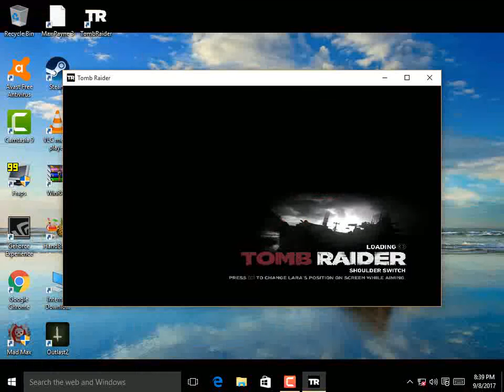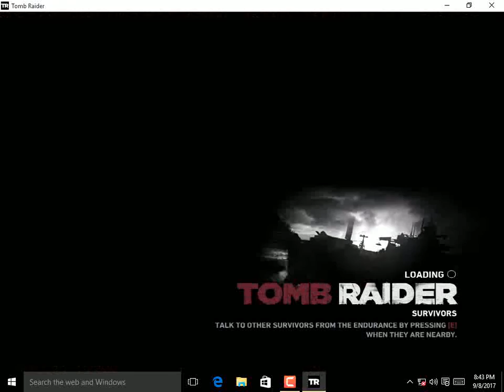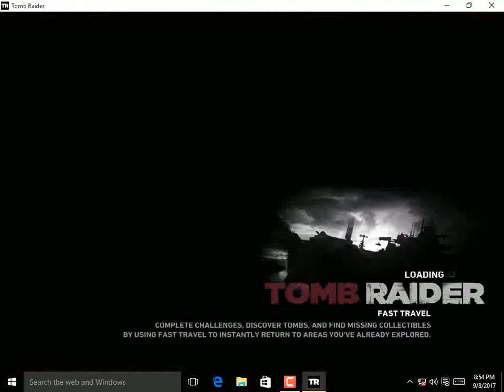Tomb Raider Gameplay Walkthrough Part 08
Locations include: Coastal Forest, Mountain Temple, Mountain Village, Base Approach. Mountain Base, Base Exterior, Cliffside Village, Mountain Pass, Chasm Monastery, Shanty Town, Cavern Entrance, Geothermal Caverns, Solarii Fortress, Summit Forest, Shipwreck Beach, Cliffside Bunker, Research Base, Chasm Stronghold, Chasm Shrine, Chasm Ziggura